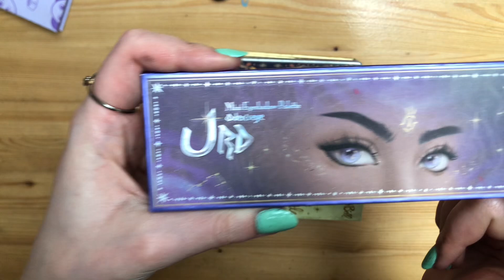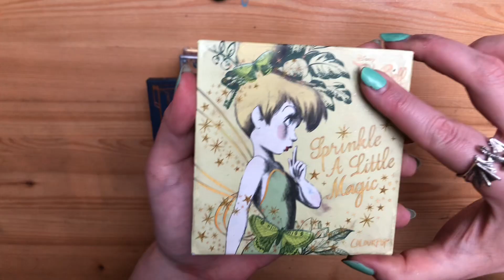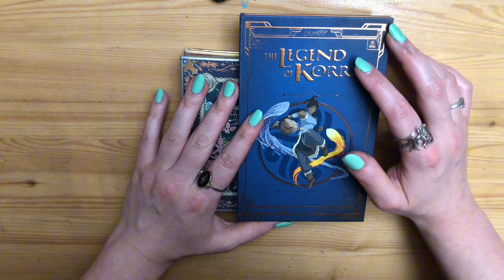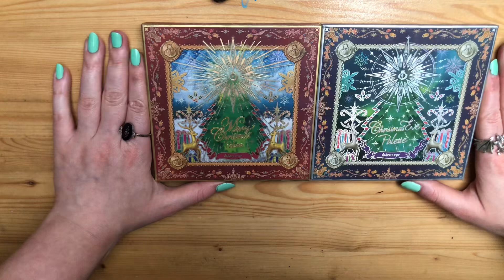Mid-year Project pan check up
Hello everyone, today we are gonna be focusing on palettes and face products I want to use up or hit pan on in 2024

Here are all the products mentioned:
Oden's Eye Giant Wolves, Urd, Merry Christmas  and christmas Eve (discontinued)

Colorpop Tinkerbell palette

Colourpop supershock cheek in all laced up and chiffon

Nyx highlighter Fate

Essence Hydrating primer, all about matte powder